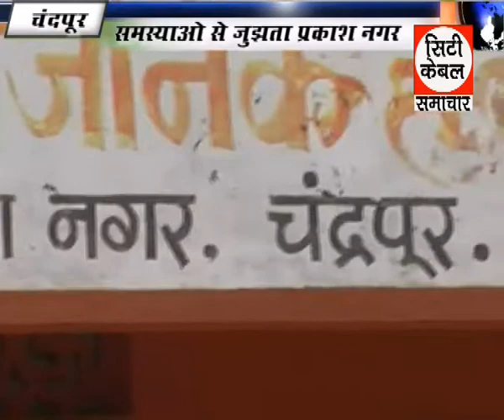समस्याओ से जूझता प्रकाश नगर City Cable News GTPL Chandrapur